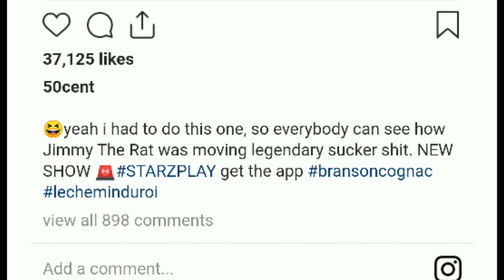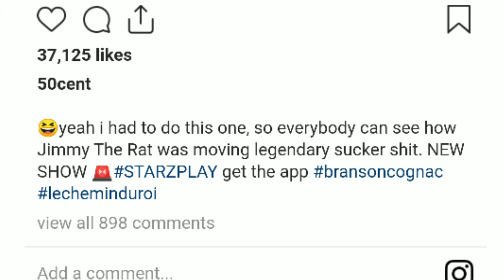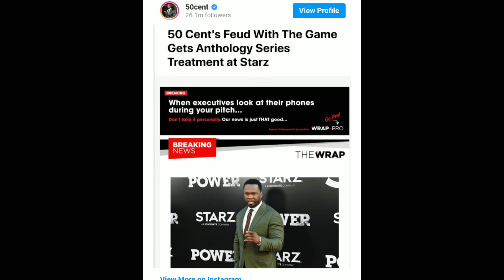50CENT VS GAME BEEF 📺, 50s HATE FOR JIMMY HENCHMAN RUNS DEEP!